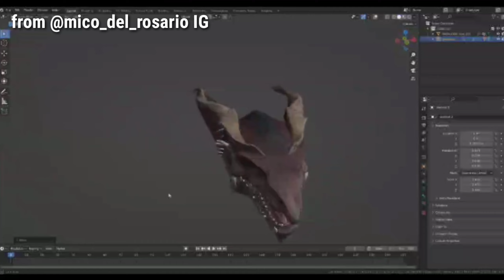MALUPIT!!! SB19 KEN'S BULAN VFX BREAKDOWN!!! 🔥🔥🔥